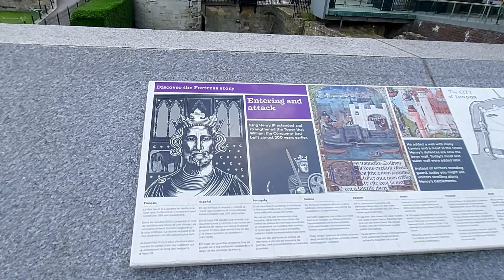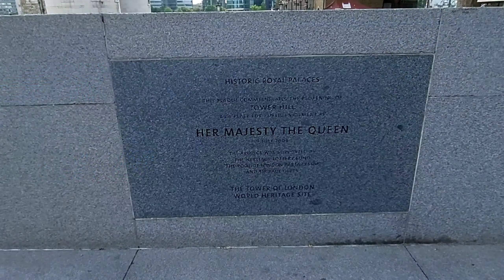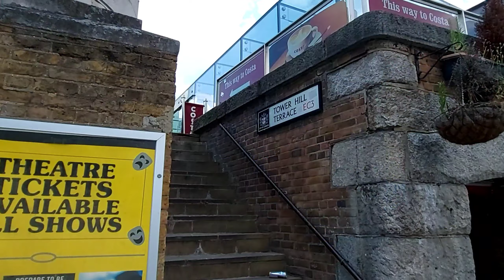London summer walk tour to Tower Bridge | 2022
Assalamualaikum

Today we'll be heading towards Tower bridge starting from London bridge station

Assalamualaikum

Hari ini kita akan menuju Tower bridge mulai dari stasiun jembatan London